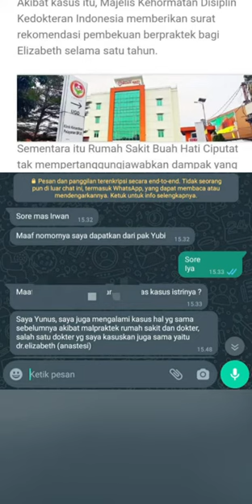Sudah mencederai Dua korban kok masih bisa !!!!apa sih di negara.konoha kalau bukan BERUANG main!!!